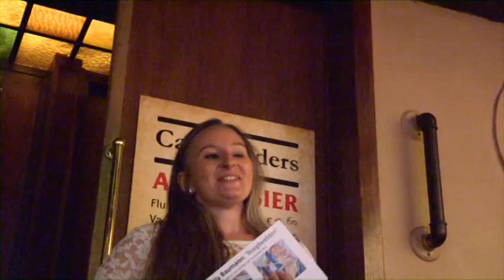TV Metje presenteert Exhibition Sybila Bauwmann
Boegbeelden bij Cafe Eijlders